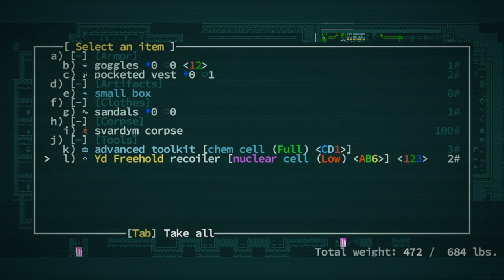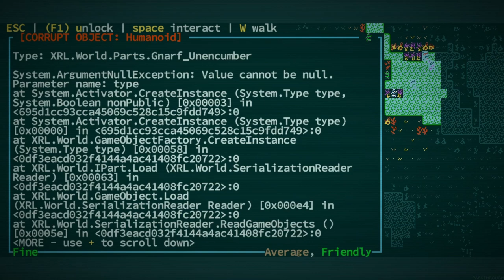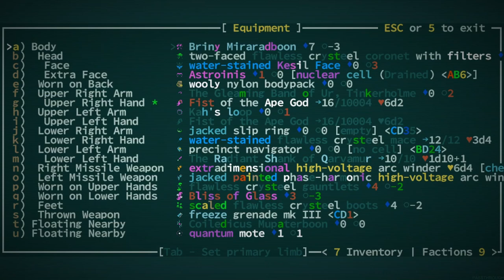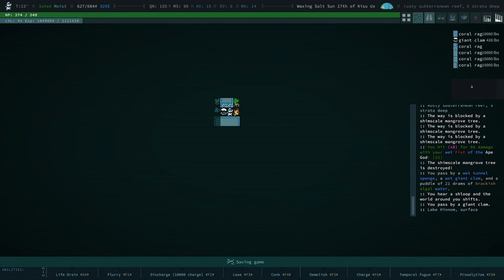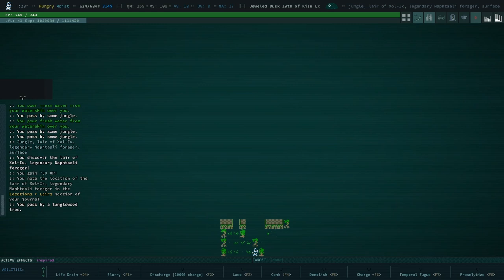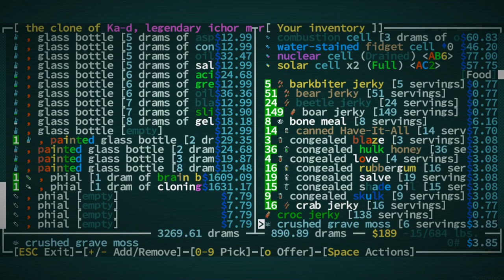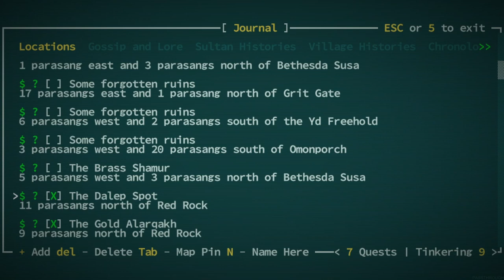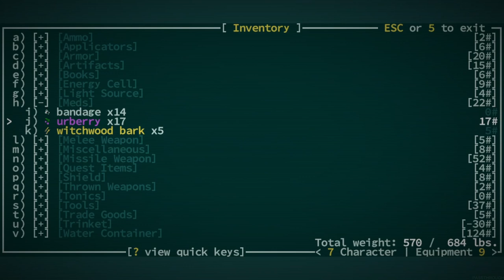Journey of a Hundred Clams - Caves of Qud - Ep - 45